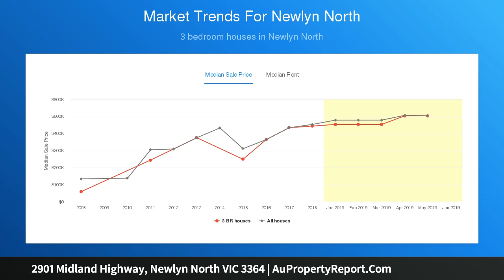2901 Midland Highway, Newlyn North VIC 3364 | AuPropertyReport.Com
2901 Midland Highway, Newlyn North VIC 3364
Property Type: house
Bedrooms: 3
Bathrooms: 3
Car Space: 3
Family Home on Huge Town Block